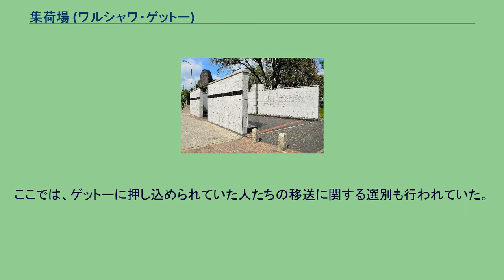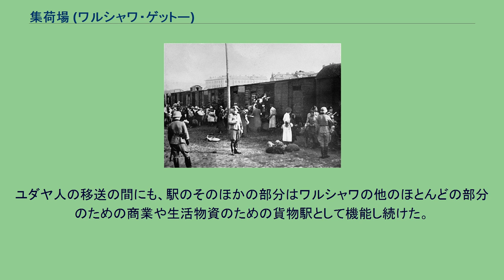集荷場 (ワルシャワ・ゲットー)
ワルシャワのユダヤ人・ユダヤ教
ゲットー北隣のピンクの地域が「集荷場」 集荷場（しゅうかじょう）、またはドイツ語からウムシュラークプラッツ（ドイツ語: Umschlagplatz）は、ポーランドのワルシャワにある第二次世界大戦のさなか、ホロコーストの時代に、ワルシャワ・ゲットーからユダヤ人をトレブリンカ強制収容所に移送するために利用した鉄道の駅の跡地。
集荷場はもともとはダンツィヒ駅の貨物駅だったもので、貨物積み下ろしのための線路や倉庫群、そして待避線路などがあった。
貨物駅はもう使用されていない。
駅ではなく、ウムシュラークブラッツという「荷物、貨物の積み下ろし場所」という奇異な印象を与える表現が一般に使われているのは、ナチスがユダヤ人を人間ではなく、単なるモノ扱いしたという現れの一端として特徴的なこととして捉えられているためである。
直接ゲットーにつながっていた駅の西側部分は、木の柵で仕切られていたが、後年は駅のそのほかの部分の壁で隔てられるようになった。
さまざまな駅の建物、プラットホーム、保護宿泊所、病院、その他が、そこまでの通りの中でそれぞれの役割を持っていた。
ここでは、ゲットーに押し込められていた人たちの移送に関する選別も行われていた。
「集荷場」でのユダヤ人の移送の様子 1942年7月22日、ナチスは、ワルシャワのユダヤ人たちを貨物列車にびっしりと詰め込んで移送を開始した。
ほぼ毎日のように、7,000人のユダヤ人が移送され、その総数にして26万5,000人がガス室で殺害された。
いくつかの文献では、第二次世界大戦中、ある一か所でのものとしては最大の大量殺戮であったと書いている。
移送は、1942年9月12日に終わった。
その後は、個々の移送にとって代わり、移送の次の大きな波は、1943年1月18日にやってくることになっていた。
しかし、1月18日、ワルシャワ・ゲットー蜂起という3日間に及ぶ大規模な抵抗運動が起き、それは中止された。
ユダヤ人の移送の間にも、駅のそのほかの部分はワルシャワの他のほとんどの部分のための商業や生活物資のための貨物駅として機能し続けた。
「集荷場」の追悼記念碑 1988年、集荷場の跡地に、扉の開いた貨車に似せた石造りの記念碑が建てられた。
女流建築家ハンナ・ツマーレンベルク（Hanna Szmalenberg）と彫刻家ウラディスラフ・クラメルス（Wladyslaw Klamerus）によって設計されたものである。